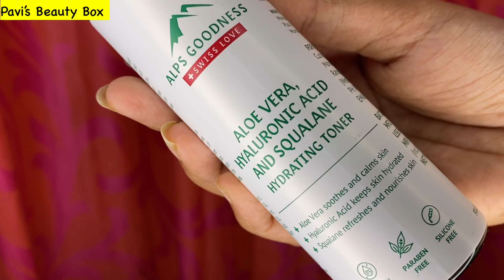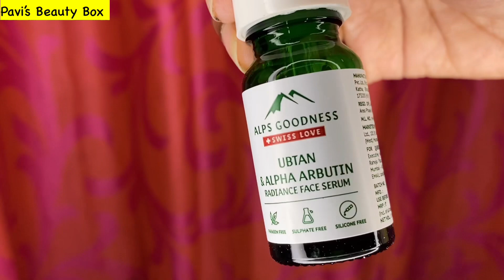Low budget Skincare for Summer in tamil | Pavi’s Beauty Box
Products are from Purplle